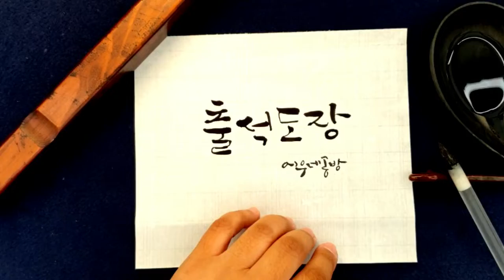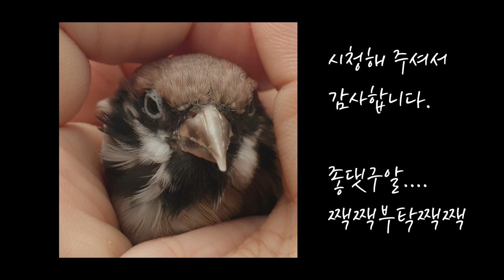지우개도장, 검은고양이! _할로윈 시리즈!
검은 고양이 새기는 과정 동영상입니다